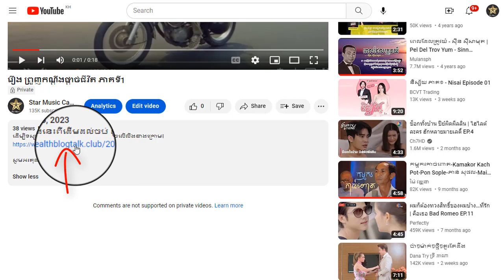រឿង ព្រួញកណ្តឹងផ្តាច់ជីវិត ភាគទី32